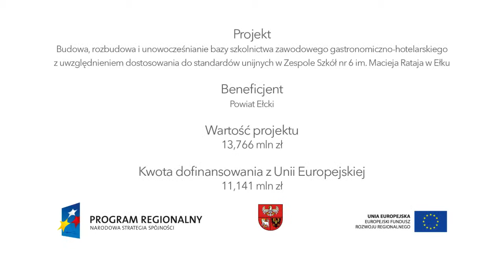Szkoła z klasą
Film przedstawia projekt "Budowa, rozbudowa i unowocześnianie bazy szkolnictwa zawodowego gastronomiczno - hotelarskiego z uwzględnieniem dostosowania do standardów unijnych w Zespole Szkół nr 6 im. Macieja Rataja w Ełku" zrealizowany przez Powiat Ełcki. Przedsięwzięcie otrzymało nominację w konkursie "Patent na projekt" na najlepsze projekty RPO WiM.